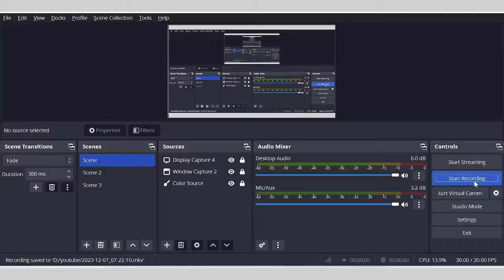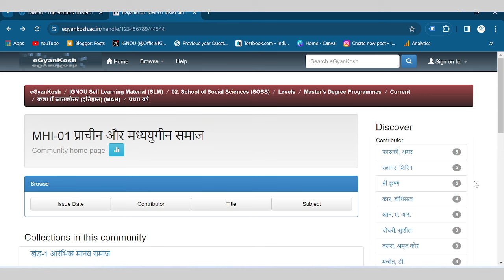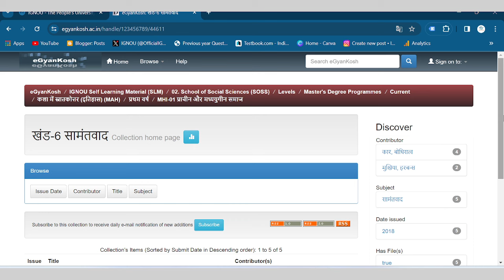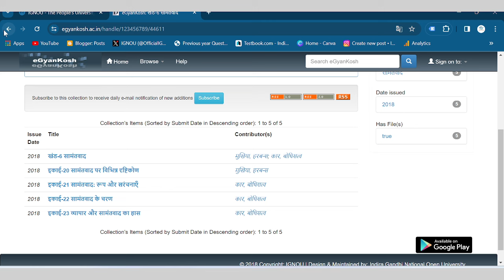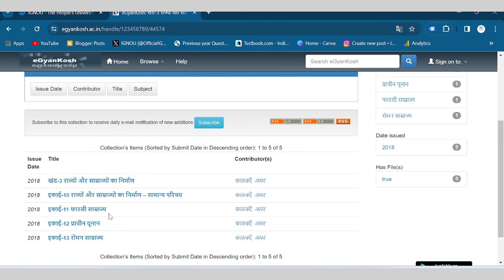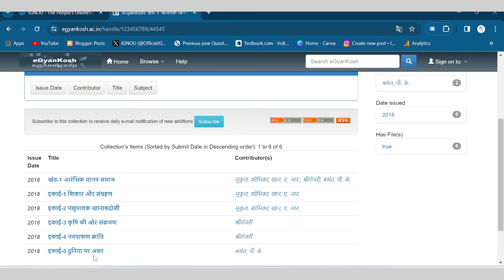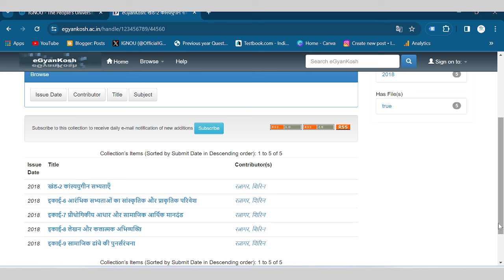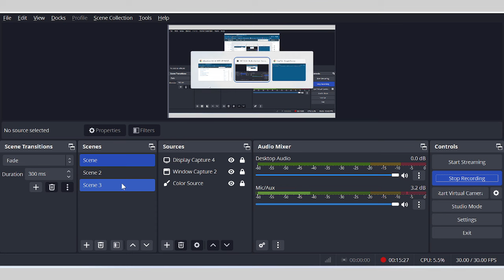MHI-01 important Lesson for Exam || इस से बाहर Exam नहीं आएगा !